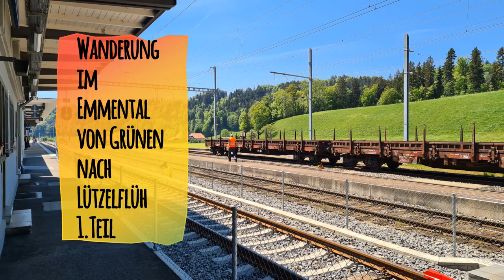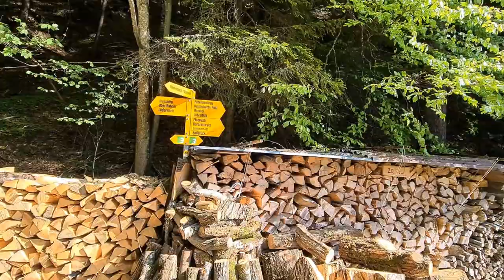Wanderung im Emmental von Grünen nach Lützelflüh 1.Teil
Heute bin ich beim Bahnhof Sumiswald-Grünen zu meiner Nachmittagswanderung gestartet. Zuerst wanderte ich durch das Dorf Grünen, ein schönes Emmentaler Dorf. Nachdem ich den Bach Grüne überschritten hatte kam die erste große Steigung, es ging eine sehr sehr lange Treppe hoch, zum Glück durch den Wald. Nachdem ich den Wald verlassen hatte, hatte ich einen wunderbaren Ausblick in die Emmentaler Landschaft. Endlich kam wieder ein flacherer Wanderabschnitt , dort kam ich bei ein paar weidenden Kühen vorbei die vor Hitze fast vergingen, es war ungefähr 28° heiß. Auch hatte ich an derselben Stelle einen Blick auf das Schloss Trachselwald. Nach dem flachen Abschnitt ging es noch weiter hoch um dann nachher nach Heimisbach wieder abzusteigen, ein schönes Emmentaler Bauerndorf. Kurz nachdem ich Heimisbach erreicht habe zweigte ich die rechts in den Binzgrabe. Von dort weg ging es nur noch hoch, es war wirklich ein sehr langer Aufstieg, zum Glück auch öfter noch durch den Wald. Kurz vor dem Fluhhüsli hatte ich meine höchste Stelle, sie war über 1000 Meter über Meer, dort komme ich auch auf den Alpenpanorama-Weg. Ich hatte oben natürlich einen wunderbaren Ausblick über das Emmental bis zum Jura und in die Schweizer Alpen.
Wie es weitergeht seht ihr im nächsten Video.